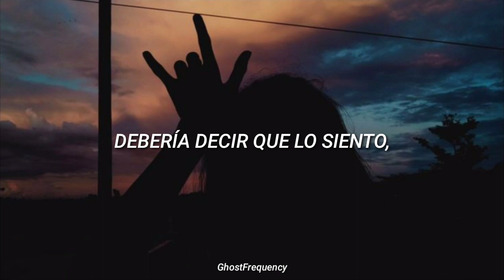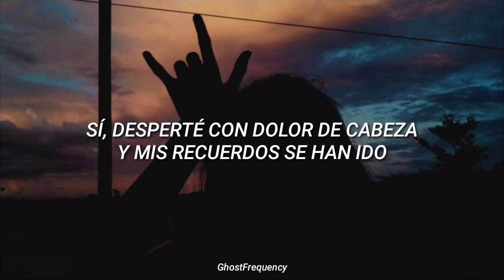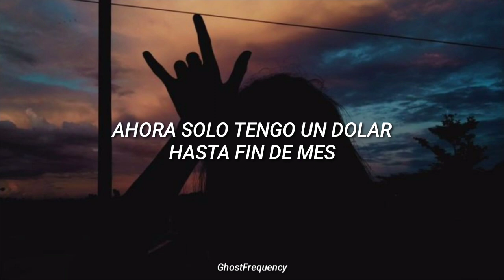Martin Jensen, RANI - At Least I Had Fun // Traducida al Español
Espero les haya gustado la traducción ya que no es perfecta pero intento darle algo de sentido a la canción!